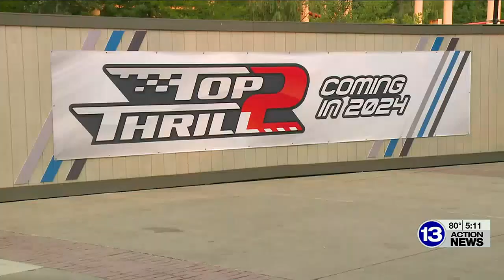Revamped Top Thrill 2 coming to Cedar Point in 2024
It’s a big day for thrill seekers as Cedar Point unveiled plans on Tuesday to revamp the Top Thrill Dragster into a new attraction called Top Thrill 2.